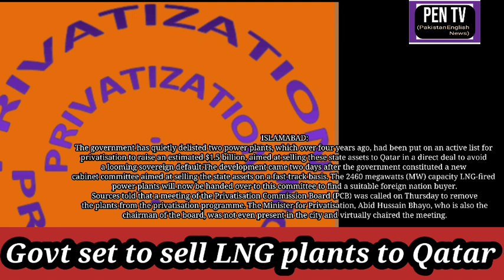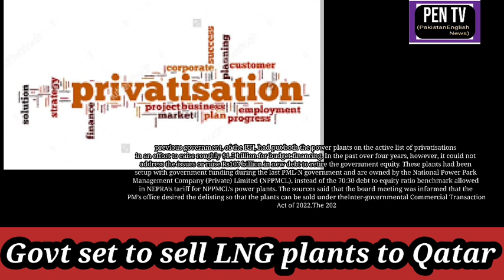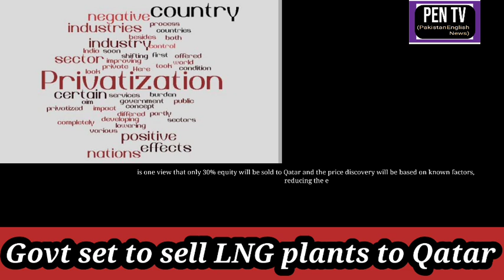Govt set to sell LNG plants to Qatar currentaffair privatisation lng ||5PmHeadlines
Govt set to sell LNG plants to Qatar

ISLAMABAD:
The government has quietly delisted two power plants, which over four years ago, had been put on an active list for privatisation to raise an estimated $1.5 billion, aimed at selling these state assets to Qatar in a direct deal to avoid a looming sovereign default.

The development came two days after the government constituted a new cabinet committee aimed at selling the state assets on a fast-track basis. The 2460 megawatts (MW) capacity LNG-fired power plants will now be handed over to this committee to find a suitable foreign nation buyer.

Sources told The Express Tribune that a meeting of the Privatisation Commission Board (PCB) was called on Thursday to remove the plants from the privatisation programme. The Minister for Privatisation, Abid Hussain Bhayo, who is also the chairman of the board, was not even present in the city and virtually chaired the meeting.

Usually, the PCB issues a press statement after a board meeting – this time, however, no statement was issued, apparently to keep the matter confidential.

Neither the privatisation minister nor the secretary of privatisation responded to requests for comments. The sources said that the board has recommended the delisting of the power plants from the privatisation list to the Cabinet Committee on Privatisation (CCOP).

These were the only two valuable assets in the privatisation list. After their removal, the existence of a Privatisation Ministry or a Privatisation Commission will come into question.

The previous government, of the PTI, had put both the power plants on the active list of privatisations in an effort to raise roughly $1.5 billion for budget financing. In the past over four years, however, it could not address the issues or raise Rs103 billion in new debt to retire the government equity. These plants had been setup with government funding during the last PML-N government and are owned by the National Power Park Management Company (Private) Limited (NPPMCL), instead of the 70:30 debt to equity ratio benchmark allowed in NEPRA’s tariff for NPPMCL’s power plants. The sources said that the board meeting was informed that the PM’s office desired the delisting so that the plants can be sold under the Inter-governmental Commercial Transaction Act of 2022.